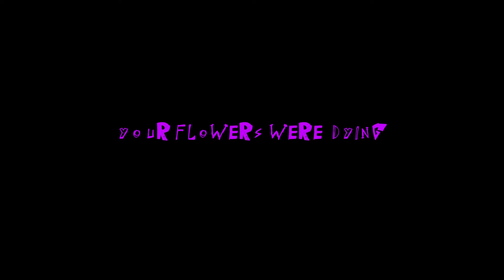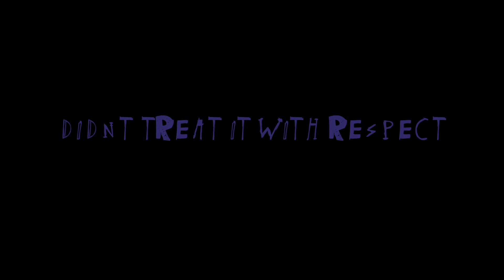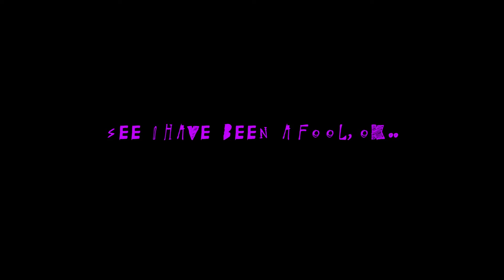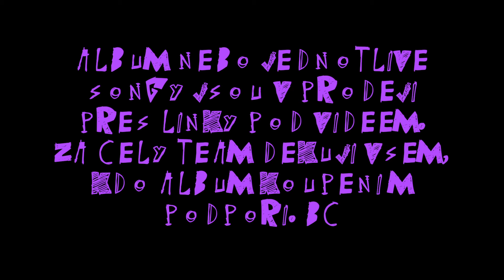Ben Cristovao - 14. FOOL ft. 3-CARD (MADE IN CZECHOSLOVAKIA ) / Prod. by The Glowsticks